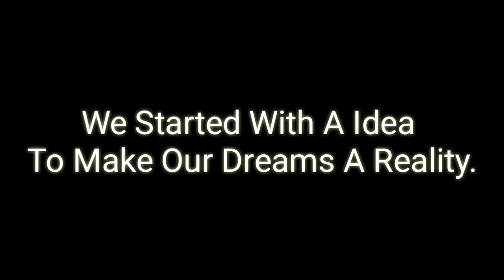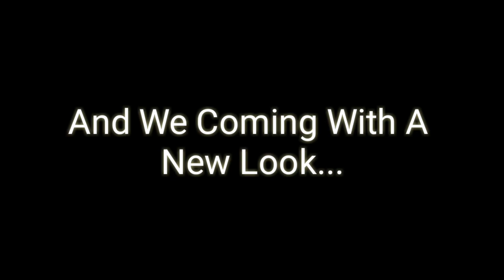Wbye Wrestling: The Golden Era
Hello, Wbye Wrestling Family, We (Wbye Wrestling) Wants To Wish You A Merry Christmas And A Happy New Year!
But Before The New Year We Want To Big You Back To Back Shows To Kick Start The Golden Era & The New Era In A Phenomenal Way!
12.29.18
Gone Forever, Youtube TV Taping, Born To Die 1: The Final Death